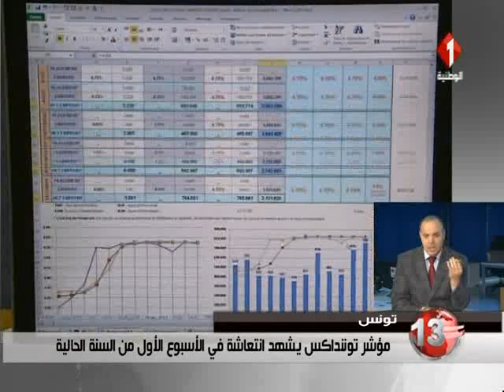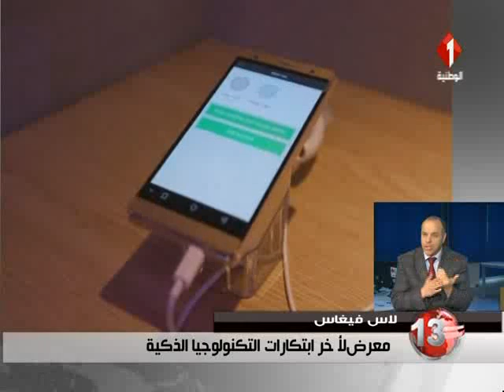نشرة الظهر للأخبار ليوم 07 / 01 / 2017